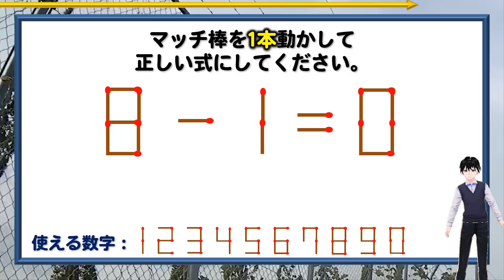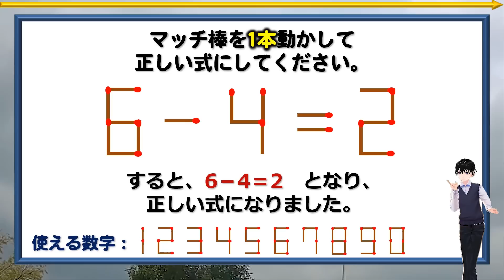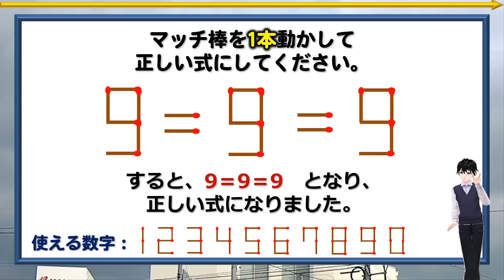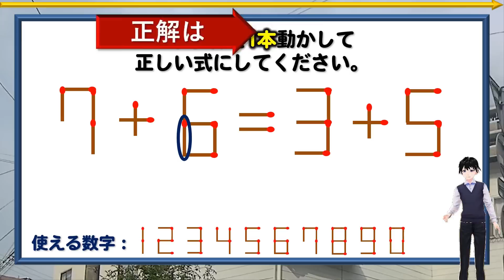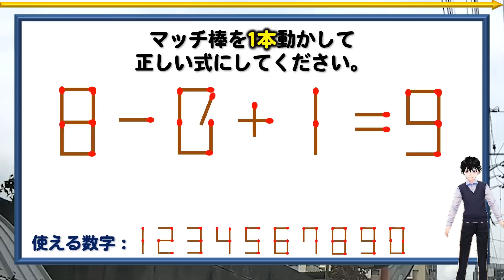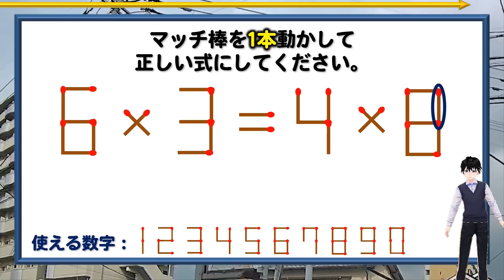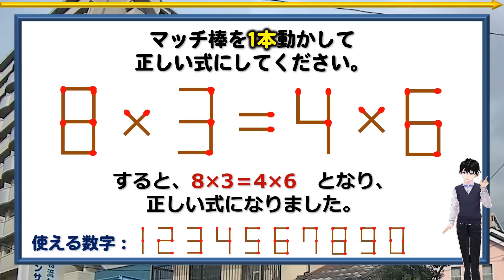【マッチパズル】1本のみの移動で等式を作る脳トレ！6問！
マッチ棒を1本だけ動かして正しい式を完成してください。
単純な問題ですが意外と悩みますよ。
マッチを動かせる数字にはある法則があるのでそれを熟知している方はサクッと解けるかもしれません。

スカッとなれる脳トレとして楽しめますのでぜひチャレンジしてみてください。

背景動画素材：オリジナル

【WEBサイト】
ネタファクト

ワールドファンシー